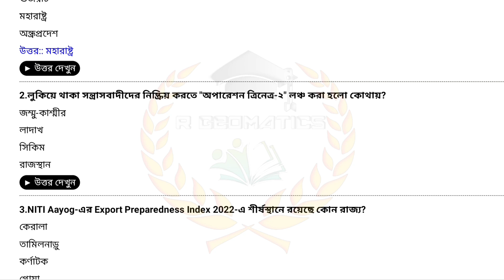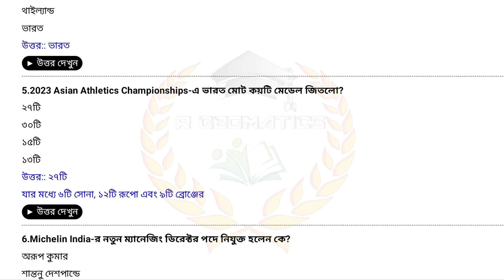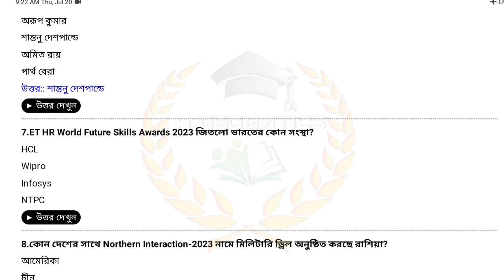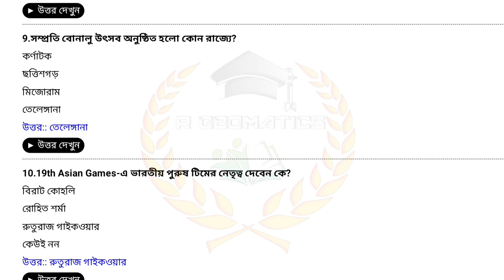19th july 2023 current affairs in bengali ll Daily Current Affairs 2023 ll কারেন্ট অ্যাফেয়ার্স ২০২৩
19th july 2023 current affairs in bengali ll Daily Current Affairs 2023 ll কারেন্ট অ্যাফেয়ার্স ২০২৩